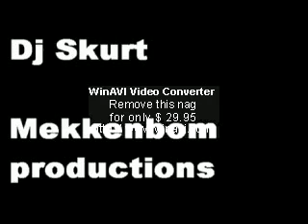Happy days on Slottfjellfestival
Filmed on Slottsfjellfestival 05 Tønsberg